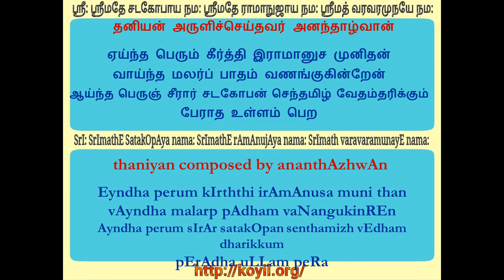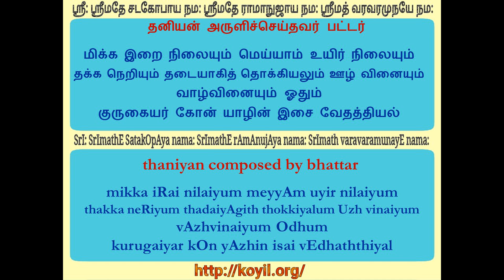திருவாய்மொழி பாராயணம் - தனியன்கள் ( thiruvAimozhi recital - thaniyans )